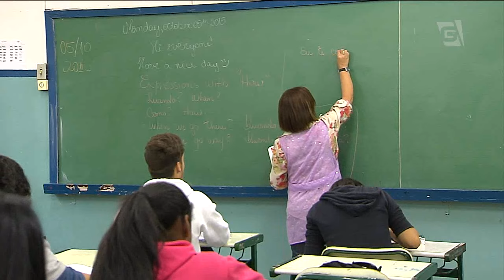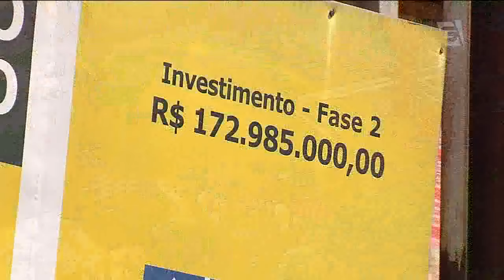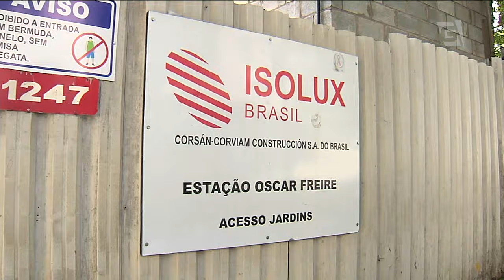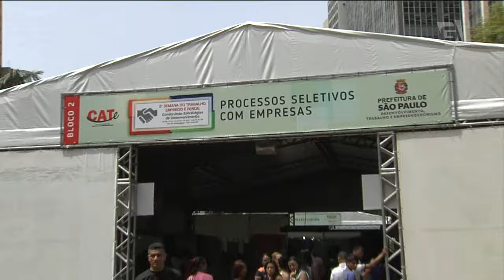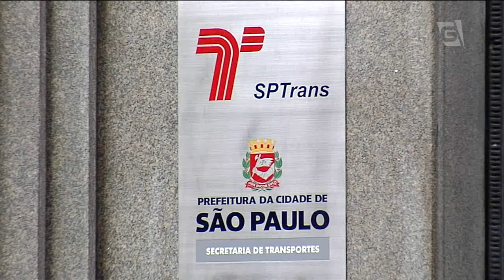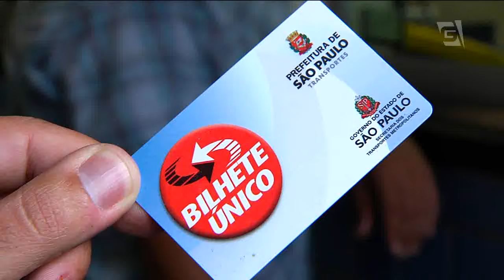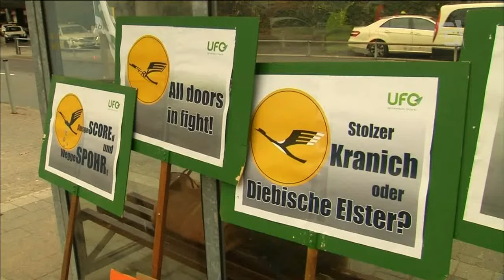Jornal da Gazeta - Edição das 10 - 10/11/2015